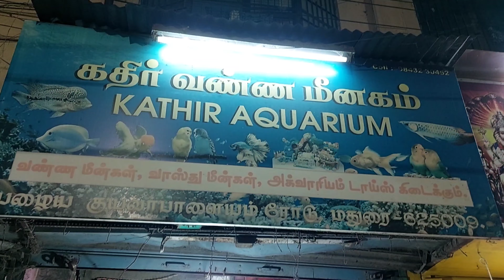கதிர் AQUARIUM மதுரை ‼️-|SAFIQ'S THOUGHT